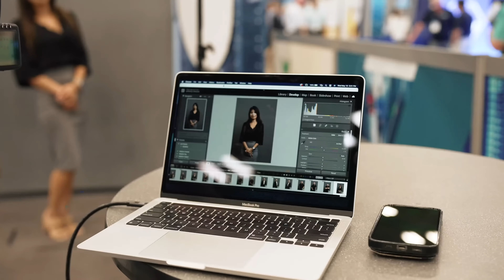High Volume Business Headshots for Events, Tradeshows & Conferences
In this exciting video, join us behind the scenes as we showcase the art of high-volume business headshot photography. As a professional photographer, I specialize in creating a fun and enjoyable experience for my clients while delivering top-notch, professional-quality photos.

Watch as I skillfully create a professional image for each individual, helping them put their best face forward. Whether it's a corporate event, conference, or trade show, my expertise is sought after by sponsors looking to attract attendees to their clients' booths. (and to help their attendees look amazing)